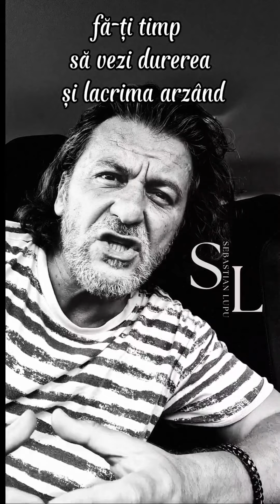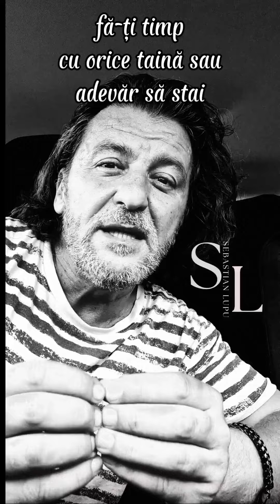Fă-ți timp de Rudyard Kipling